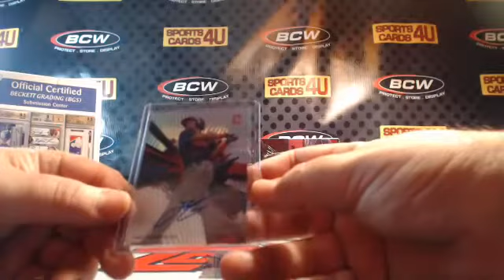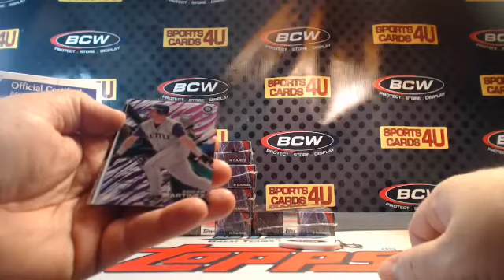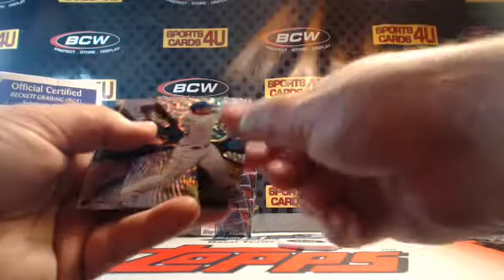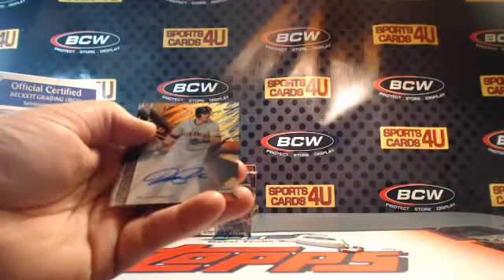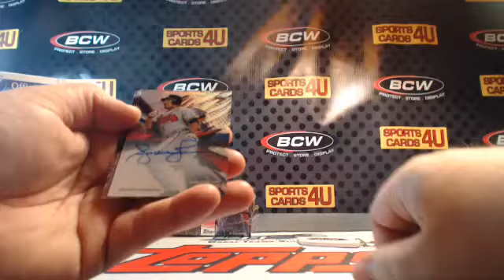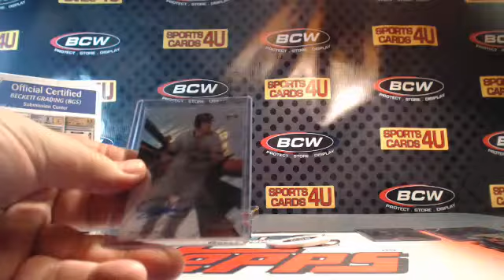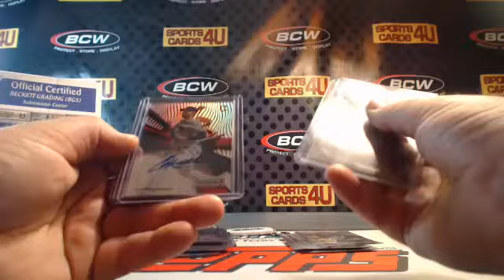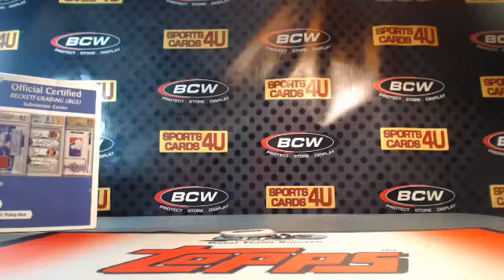2015 Topps High TEK Baseball 12Box Case Team Break #10 PART 2 (10-24-15)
2015 Topps High TEK Baseball 12Box Case Team Break #10 PART 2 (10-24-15) - Captured Live on Ustream